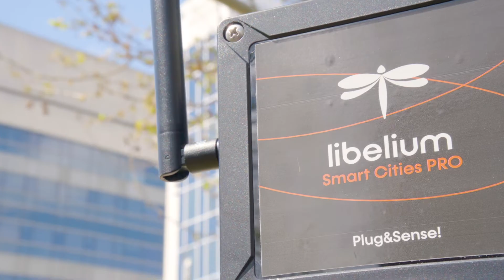Noise pollution is a health risk for our society 📢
Noise pollution is an urgent problem, at Libelium we are driving change for a greener future.

Thanks to IoTtechnology we are working to develop sustainable solutions against noise pollution.